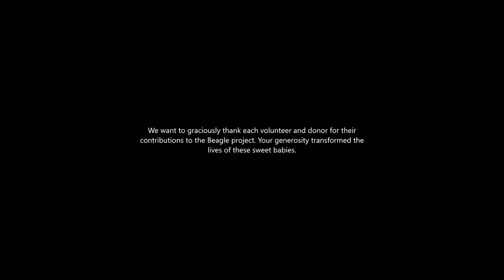Athens Area Humane Society: Operation Beagle Freedom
The Athens Area Humane Society was proud to be a part of the largest dog operation United States history. In total 4,000 beagles were rescued and five of them were brought to the AAHS!

Videography - Sallie Cornwell
Photo - Matt Becker